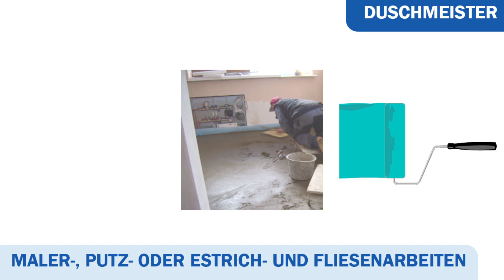KfW Förderung Nebenarbeiten zur Barrierereduzierung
Hier erklären wir Ihnen welche Nebenarbeiten zur Barrierereduzierung von der KfW-Bank in der Finanzierung bewilligt werden können. Wir bei Duschmeister sind Spezialist im Bereich Duschen und Bäder. Sie habe bei uns die Auswahl aller großen Duschkabinenhersteller und somit können wir Sie neutral beraten. Im Bespiel sehen Sie die Duschkabine Vinata. Schauen Sie sich auch unser Video über die Montage dieser Kabine an. Die Arbeiten können bei diesem Modell innerhalb eines Tages durchgeführt werden. Wer nicht lange auf sein Bad verzichten möchte, findet hier die beste Lösung.
Die Nebenarbeiten kurz zusammengefasst:
 rutschfeste oder rutschhemmende Fliesen  bedienfreundliche Armaturen  Einhebelmischarmaturen  Hoher Spiegel für Benutzung im Stehen und Sitzen (baugebunden)  Visuelle Unterstützung zur Orientierung im Bad (zum Bespiel Beleuchtung von mindestens 200 Lux Bodennähe, Material- und Farbkonzepte zum Bespiel für Menschen mit Demenzerkrankung)  Technische Hilfen (zum Bespiel Stütz- und Haltegriffe)  Vorkehrungen in Wänden und Decken zum späteren Einbau und zur flexiblen Anpassung von Halteund Sicherheitssystemen an unterschiedlichen Nutzungshöhen  Einbau mechanischer Be- und Entlüftungseinrichtungen  Maler-, Putz- oder Estrich- und Fliesenarbeiten  Kabelinfrastruktur und Installationsarbeiten für die Verlegung von zum Bespiel Steckdosen  Für den Umbau erforderliche Abbrucharbeiten  Umbaumaßnahmen an Wänden, Vorwänden, Bodenaufbau  Notwendige Folgearbeiten an angrenzenden Bauteilen  Notwendige Folgearbeiten für Sanitärinstallationen in angrenzenden Räumen incl. Herstellung notwendiger Wand- und Deckendurchbrüchen